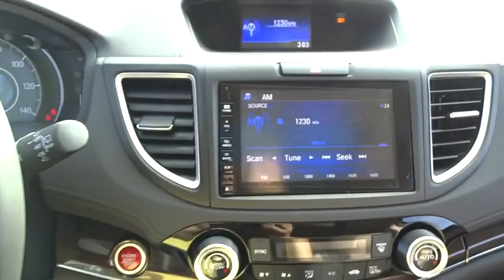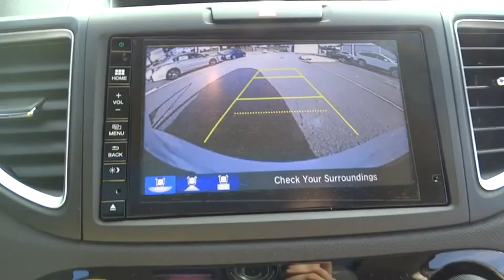2016 Honda CR-V Hickory, Morganton, Huntersville, Statesville, Gastonia, NC 25880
2016 Honda CR-V
2016 Honda CR-V AWD 5dr Touring - Stock#: 25880 - VIN#: 5J6RM4H94GL025069

945 Us Highway 70 SE

Nav System, Moonroof, Heated Leather Seats, All Wheel Drive, Aluminum Wheels, Power Liftgate. White Diamond Pearl exterior and Beige interior, Touring trim. EPA 31 MPG Hwy/25 MPG City! READ MORE! KEY FEATURES INCLUDE: Leather Seats, Navigation, Sunroof, All Wheel Drive, Power Liftgate MP3 Player, Remote Trunk Release, Privacy Glass, Keyless Entry, Child Safety Locks. Touring with White Diamond Pearl exterior and Beige interior features a 4 Cylinder Engine with 185 HP at 6400 RPM*. EXPERTS RAVE: Great Gas Mileage: 31 MPG Hwy. WHY BUY FROM US: Our goal is to offer customers a World Class Experience in Automotive Sales and Service. We provide everyone with all the time and information they need to make an informed decision regarding their vehicle. The friendly staff at Hendrick Honda Hickory would like to invite you to browse our website or visit us in person at 945 Hwy 70 SE in Hickory, NC 28602. Horsepower calculations based on trim engine configuration. Fuel economy calculations based on original manufacturer data for trim engine configuration. Please confirm the accuracy of the included equipment by calling us prior to purchase.